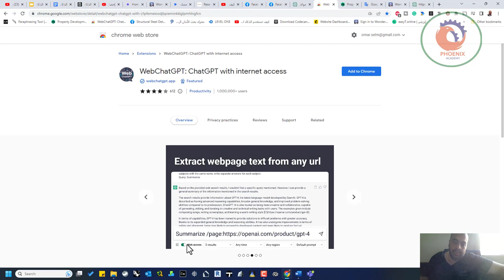WebChatGPT اعطاء صلاحية للذكاء الاصطناعي بالوصول الى الانرتنت ChatGPT with internet access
❤️ روابط التواصل
✅ انستجرام